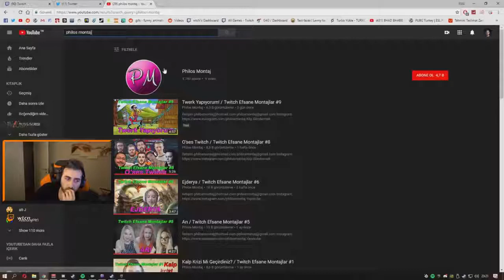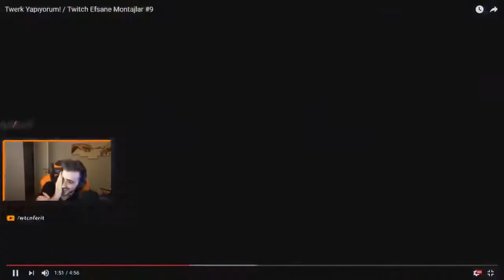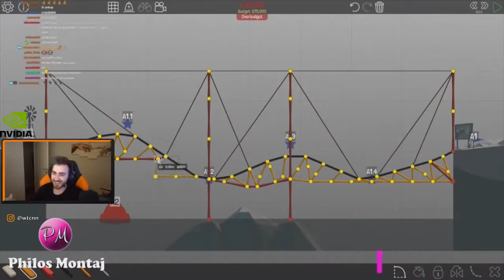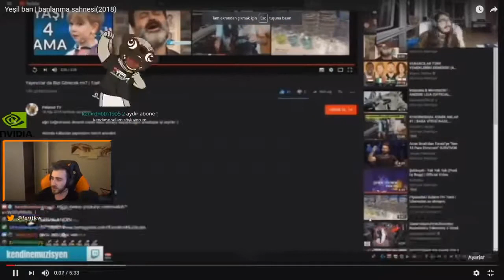WTCN// Ferit EFSANE MONTAJ İzliyor!..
(:. NE YAPMAN GEREKTİĞİNİ BİLİYORUSUN ZATEN. :)

YORUM YAPMAK